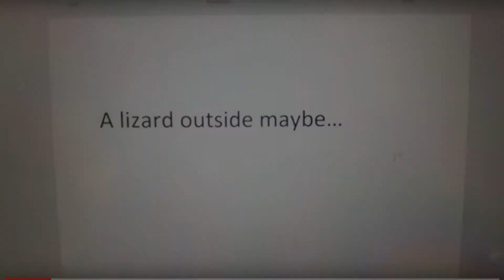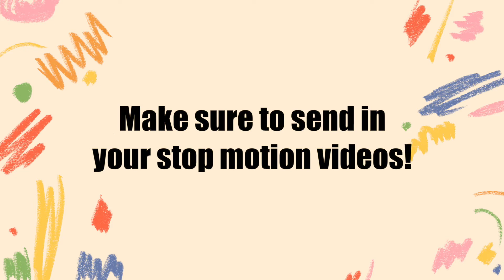Challenge - Day 7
Today's challenge comes from Ms. Kate! Can you make a small stop motion video and show it off?! We can't wait to see what you capture.